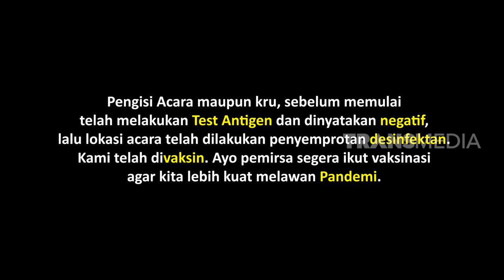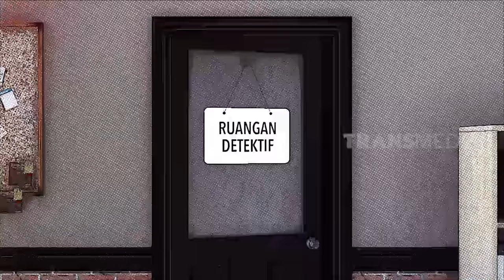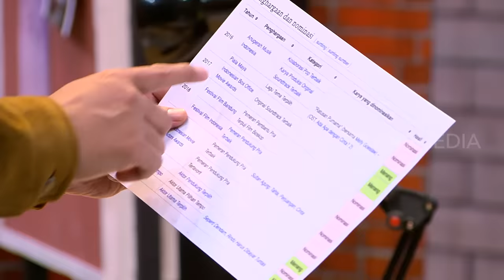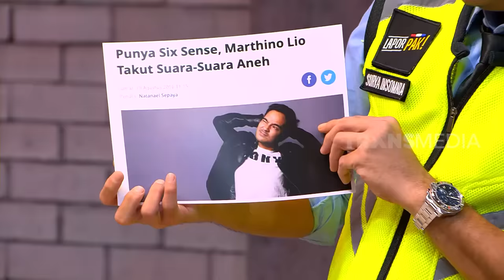[FULL] INTEROGASI ADINDA THOMAS & MARTINO LIO | LAPOR PAK! (06/06/22)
LAPOR PAK!